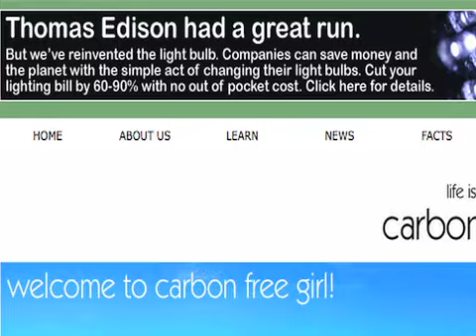Leilani Munter 1.mov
Creceda's Closet promotes Fashionable People and Products that are environmentally and socially beneficial. Project Green Search is an annual campaign to inspire people to align their careers with their environmental, social and humanitarian ethics. The competition highlights the brightest personalities interested in a career as an eco-minded model, spokesperson, actor or host, serving as a conduit to connect mission driven talent with sustainable businesses, organizations and entertainment. Leilani Munter was the 2nd runner up in the final decision for the Project Green Search Model for season 1.